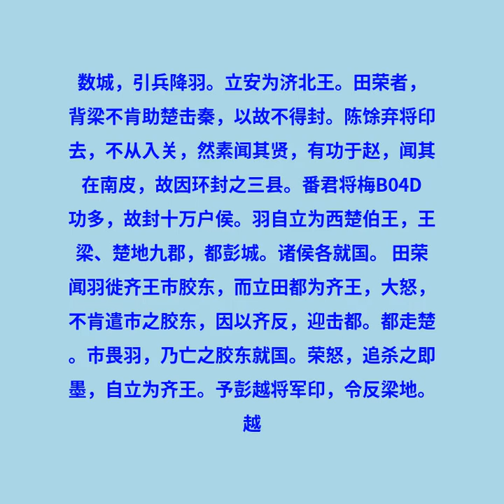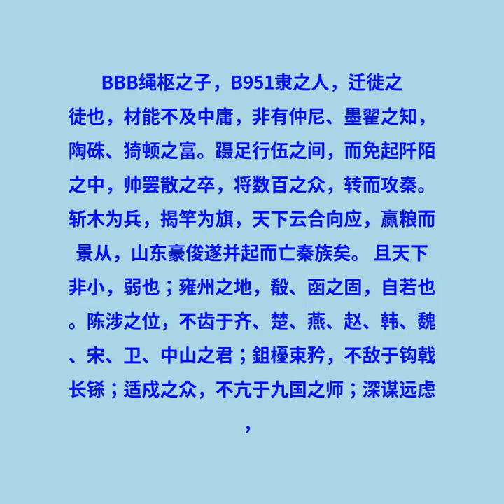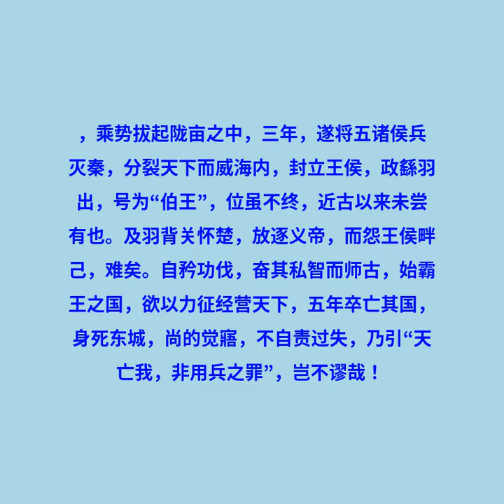卷三十一 陈胜项籍传第一